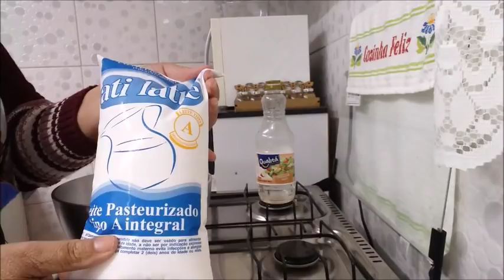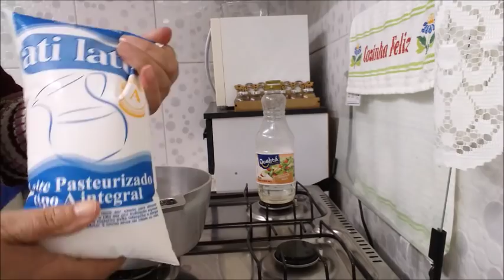como fazer requeijão cremoso caseiro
ingredientes
1 litro de leite integral
4 colheres de sopa de vinagre de maçã
 1 colher de sopa de margarina ou manteiga
 meia caixinha de creme de leite  sal orégano a gosto

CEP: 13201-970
JUNDIAÍ - SP